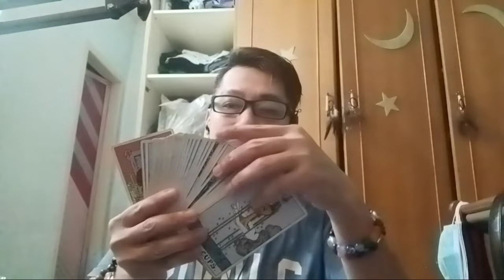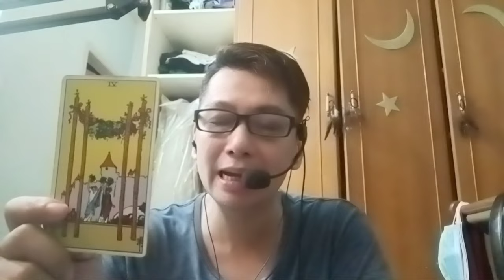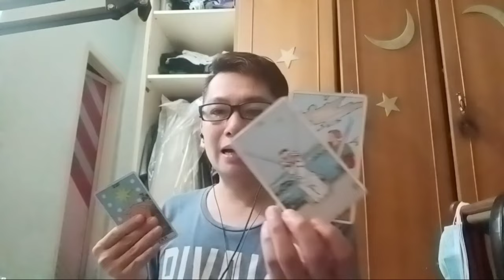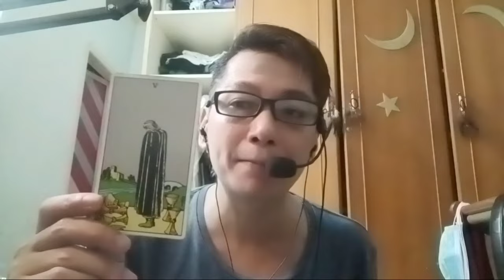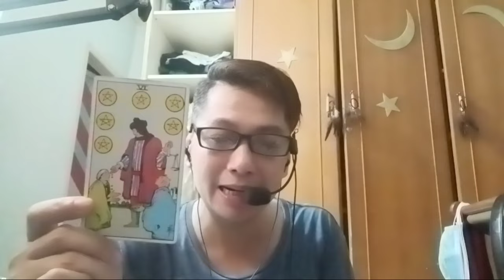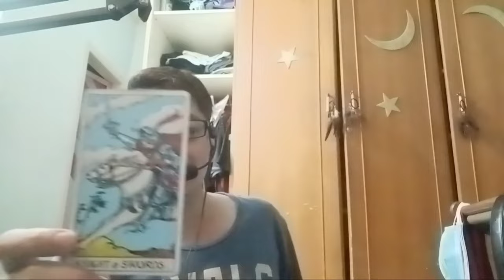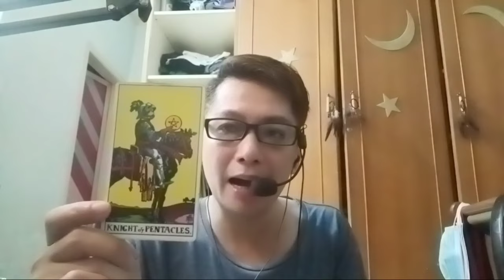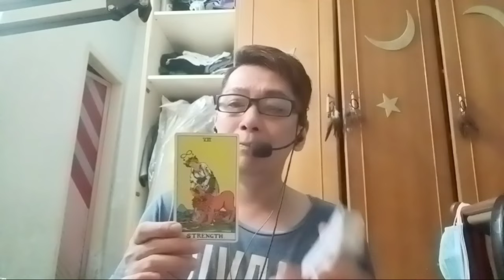Portal Energi (Kasus Dominan), 💝KADO INDAH DI HARI KASIH SAYANG?💝 (TIMELESS & GENDERLESS)